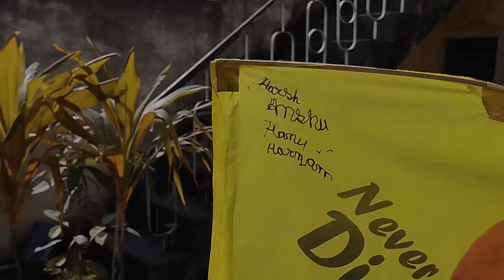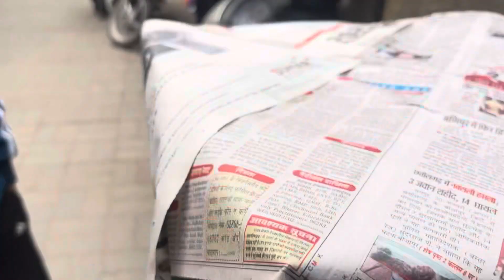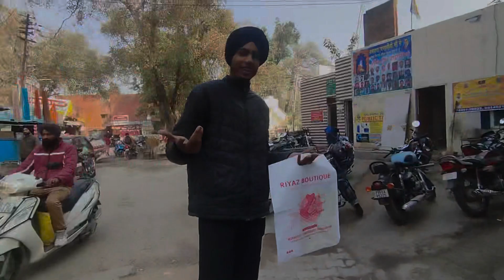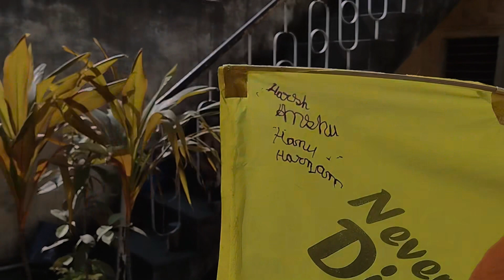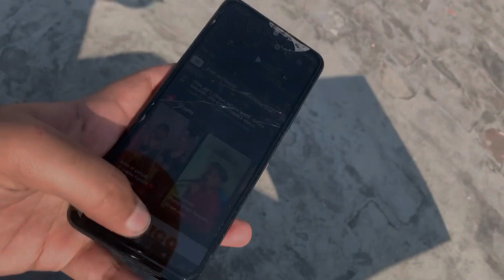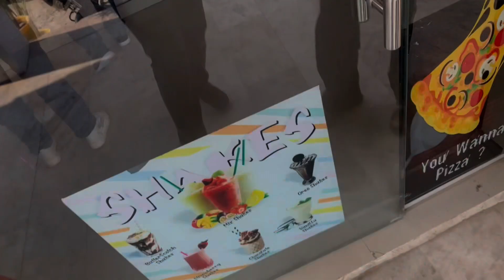Basant Panchami nal Valentine day | kite flying,fun,party